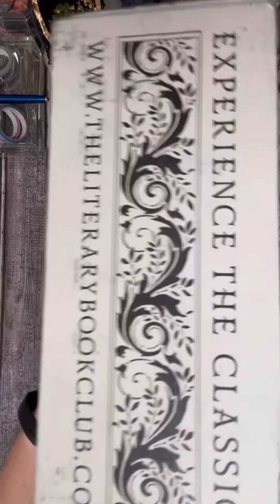Literary Book Club Peter Pan Box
This subscription book box is a fun way to experience or re-experience classics. So far I’ve received two and have liked them both. I should be getting Treasure Island next for the summer box!